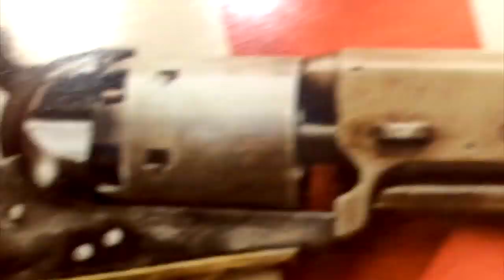General Electric Employees Protest To Make Ventilators! [Road Reflections]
GE Employees protest to make ventilators!

Thanks to our current Patrons: Adam & Swarna, Aiden, Lee & Eleanor, Eduardo, Gregory W., Gregg, Hayley, Jason, Joseph, Michael, Uli, Vickie, Jay, Kathryn, Zack, Amy, Andrew S. & Don!